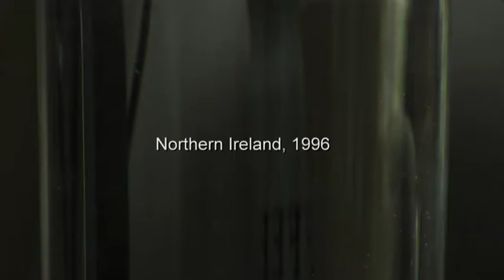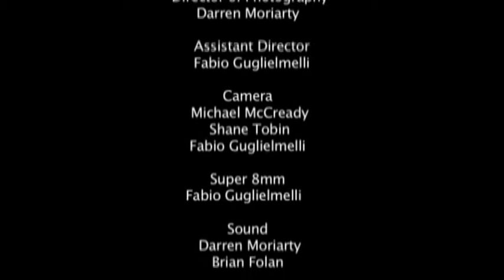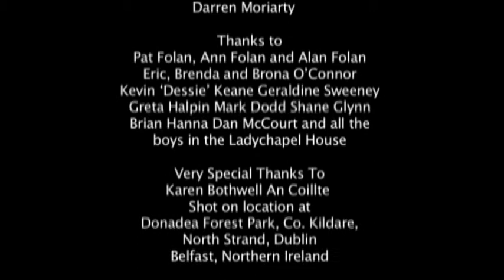A Dirty War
Set in the mid 90's two IRA gunmen prepare to come off ceasefire but one of them harbors a deadly secret.